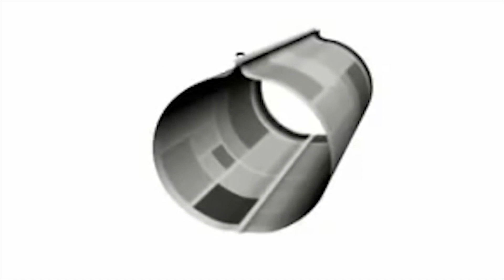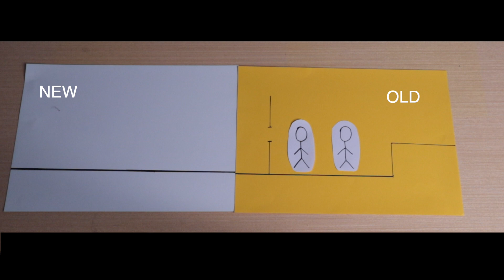Interstellar Ending Explained - What Are Fifth Dimensional Beings?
Interstellar